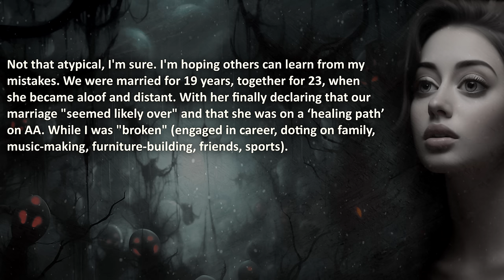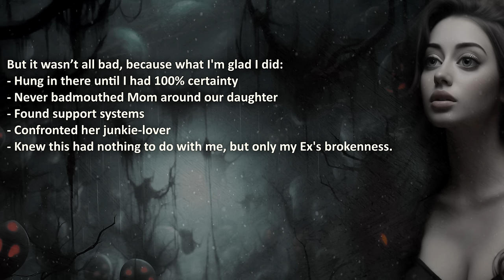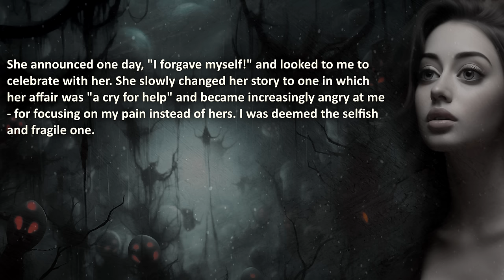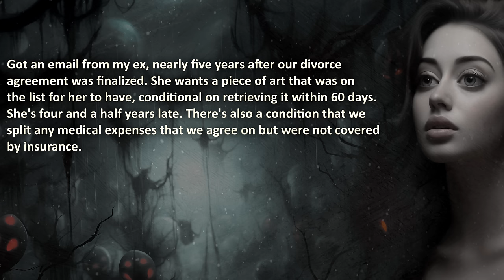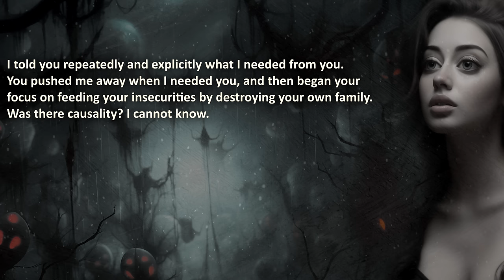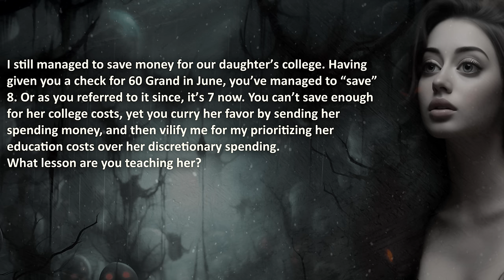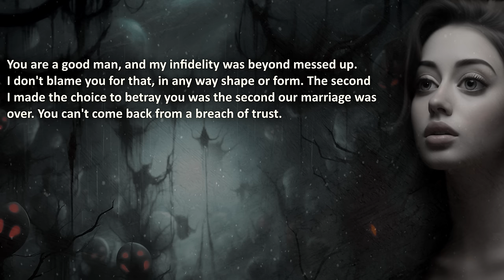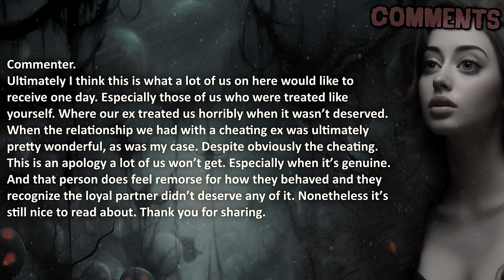Wife REGRETS Cheating With a Junky, After I LEVELED UP... (Full Story)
"Who knew her AFFAIR with a junky - would be my ticket to an UPGRADE?"

00:00 – "Introduction"
00:00:49 –  "My story"
00:10:43 –  "Part 2" – The other side
00:17:47 –  "Part 3" – Loyalty
00:21:38 –  "Part 4" – Life after
00:23:34 –  "Part 5" – 6 years after
00:29:01 –  "Part 6" – Mini Rant
00:31:00 –  "Part 7" – She's truly crazy
00:33:39 –  "Part 8"
00:35:49 –  "Part 9" – BONUS: My letter to her
00:54:15 –  "Part 10" – I married
00:55:50 –  "Part 11" – UNEXPECTED TURN
01:01:44 –  "Part 12" – Eye to eye…

🔥 WARNING: this cheating relationship story might be upsetting to cheaters.

💣💣 More Cheating Revenge Stories about a husband and wife relationship?

Credits;
(creativecommonslicenses)

❤️ Special gratitude to the redditor Utterlybored for sharing his story online!